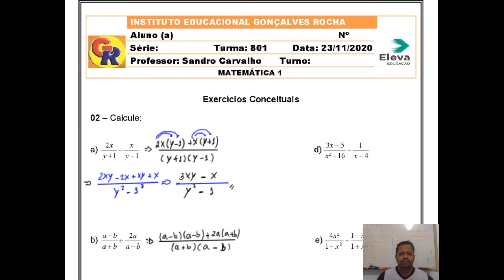Turma 8ºAno Capitulo 24 correção dos exercícios 1º Parte